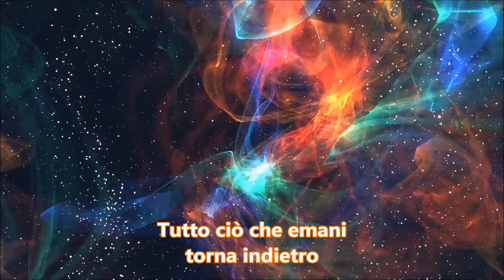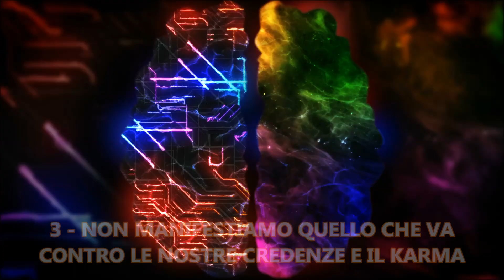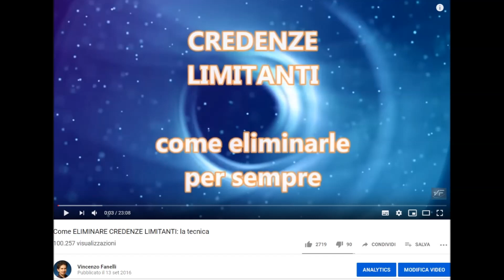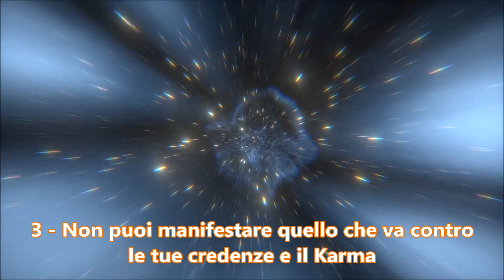I 3 Segreti della Legge di Attrazione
Quali sono i 3 segreti per far funzionare REALMENTE la Legge di Attrazione? La maggior parte è convinta che basti semplicemente pensare a quello che di desidera per manifestarlo nella propria vita, ma non è così semplice.
Infatti, ci sono 3 segreti che devi assolutamente conoscere per usare al meglio questa Legge Universale.